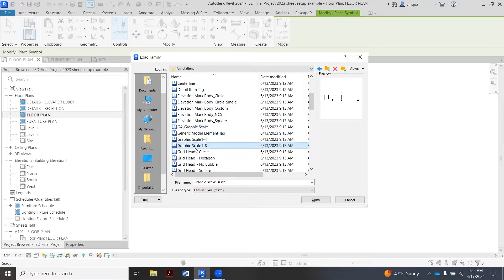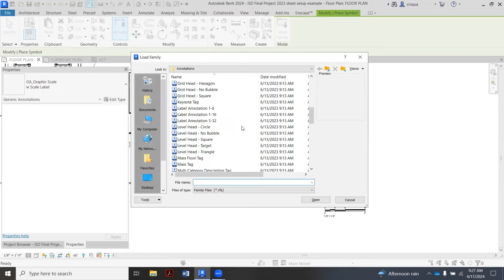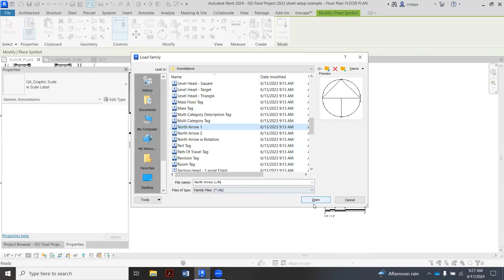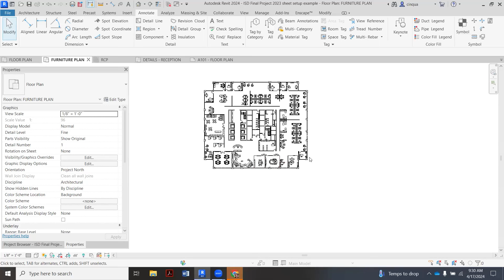Revit - North Arrow and Bar Scale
Adding these components via Annotation and Symbols tabs

And for more information about Russell Sage's Interior + Spatial Design Department,